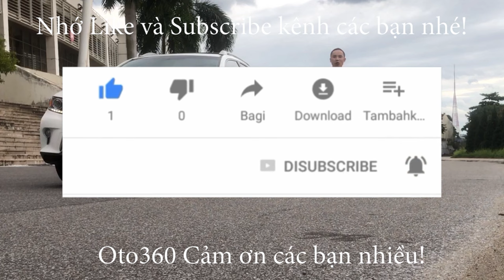Bán xe Honda City 1.5 CVT 2019 màu nâu, tên tư nhân, chạy hơn 6 vạn km, xe đẹp xuất sắc, giá chỉ 4xx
Bán xe Honda City 1.5 CVT sản xuất năm 2019, đăng ký cuối năm 2019, màu nâu cafe, xe đăng ký tên cá nhân, 1 chủ từ mới. chạy hơn 6 vạn km.
Là bản Top Xe Full Option: nội thất da, khóa thông minh Star/Stop, túi khí an toàn quanh xe, tích hợp điều khiển, sang số thể thao trên vô lăng, kiểm soát hành trình, ga tự động ( Cruicontro ), gương kính chỉnh điện, tích hợp xi nhan trên gương, phanh ABS, hệ thống giải trí đã lắp màn hình Android, camera lùi, cảm biến lùi, kết nối ngoại vi,... cùng nhiều tiện ích khác.